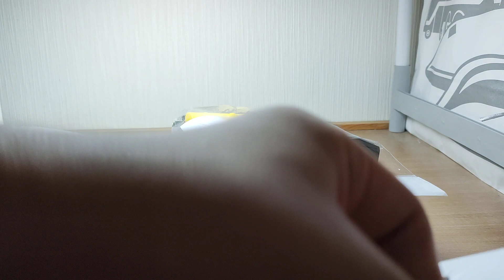中古プラレール 第27回